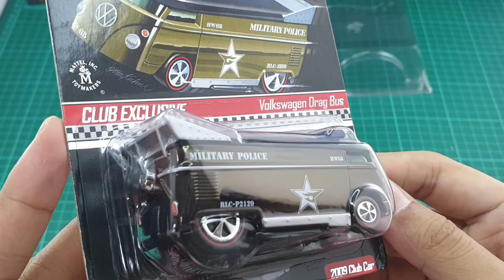KUMPULAN RLC HOT WHEELS RARE - GAK BAKAL ADA DI GANTUNGAN - AToyZ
MYSTERY BOX UNBOXING HOT WHEELS SEE WHAT I GOT